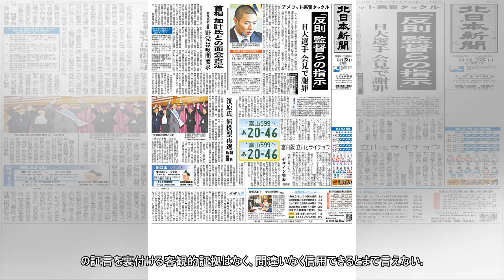女性に乱暴の作業員に無罪、群馬